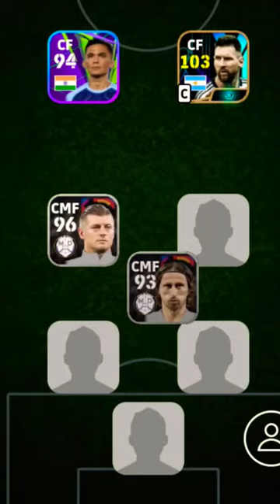Who is better |4-4-2 Formation| efootball 24 mobile